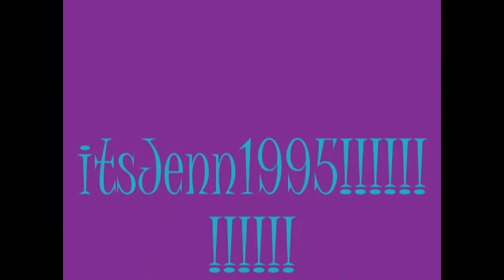Chris is a silly goose!!!!